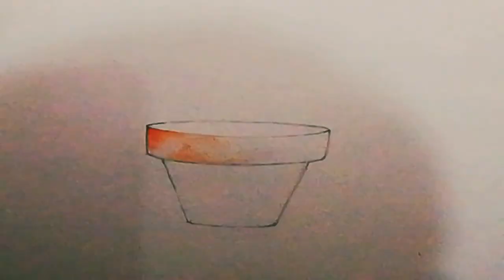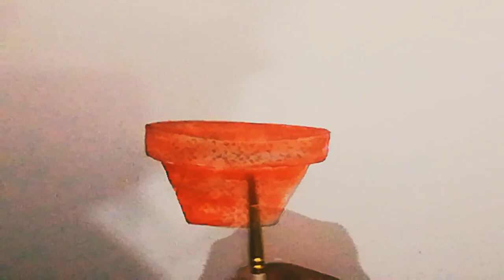Plant Pot Painting || Watercolours || Art work || By artistic Life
Simple and easiest way use of watercolours